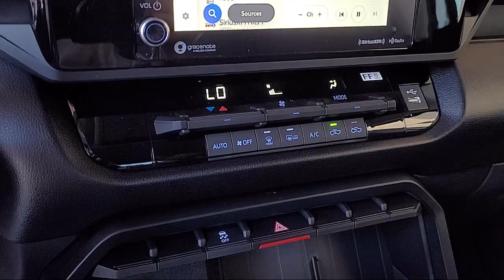2023 Toyota Tundra SR Double Cab Napa Vallejo Fairfield Petaluma Santa Rosa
2023 Toyota Tundra SR Double Cab Stock Number: T230492 Vin:5TFKB5CD3PX001725.